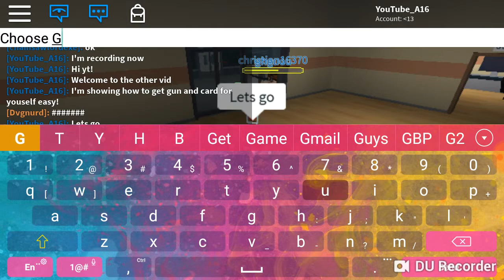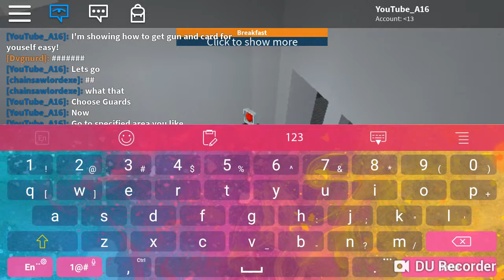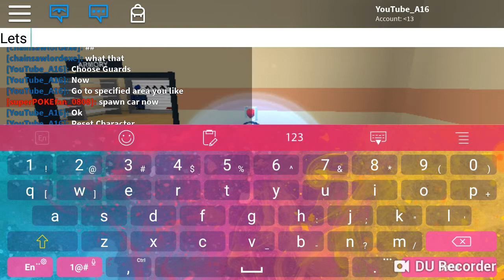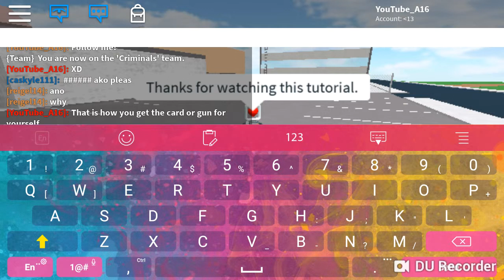How to get M9 gun and card for yourself in Prison Life V.2 ROBLOX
Feel free to subs or like. I'm bored.